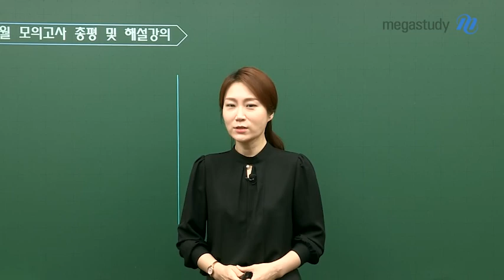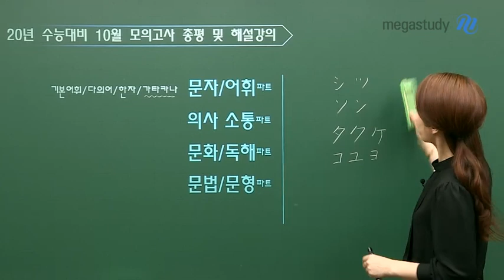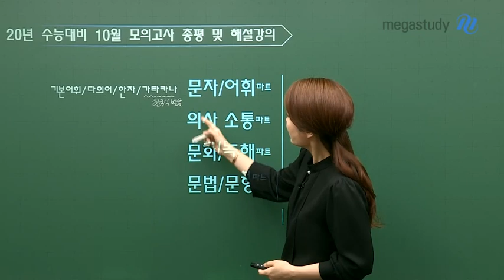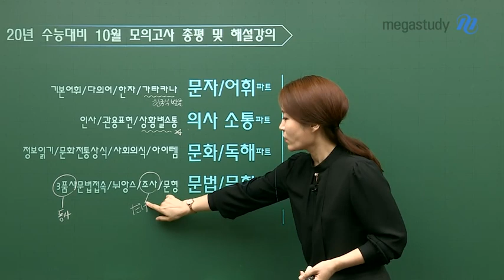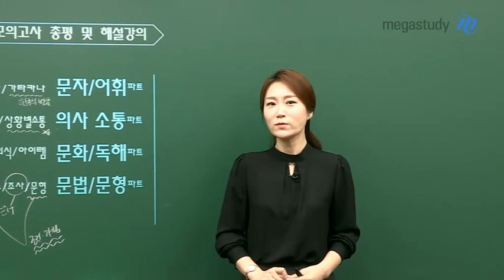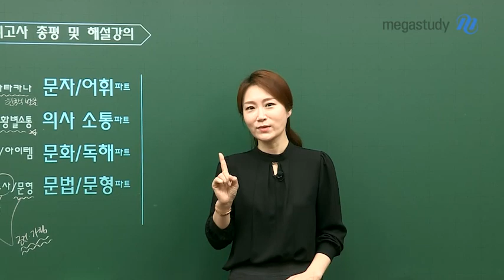[메가스터디] 일본어 이선옥 쌤 - ★10월 학평 일본어★ 최종적인 개념정리를 위한 시험!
무난했던 10평,
각 파트에 대한 이선옥 쌤의 총평을 지금 확인해보세요!

1.문자/어휘 파트 (기본어휘/다의어/한자/가타카나)
*가타카나: 한국식 발음의 함정을 주의!

2.의사소통파트 (인사/관용표현/상황별소통)
*상황별 소통(대화문) 多

3.문화/독해파트(정보읽기/문화전통상식/사회의식/아이템)

4.문법/문형파트(3품사문법접속/뉘앙스/조사/문형)
*3품사 문법 접속 : 동사의 어미
*조사: 다의어로 출제
*문형: 조건/가정

수능을 앞두고 이제 최종적인 개념정리를 한다는 마음으로,
시험지를 한 번 다시 꼼꼼하게 풀어보시길 바랍니다!

10월 학평 총평, 지금 바로 영상을 확인해보세요!

이선옥 선생님에 대해 더 알고싶다면?